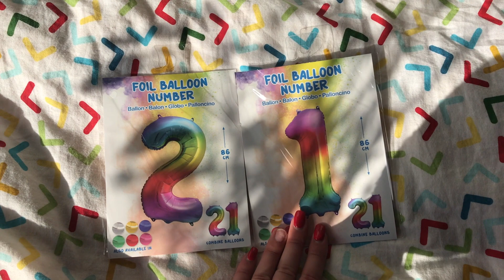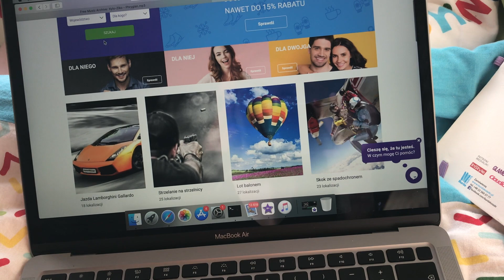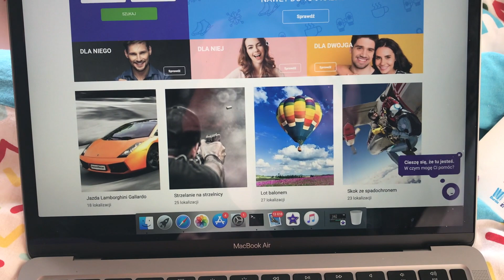VLOG | Mój pierwszy raz.. | Chwał Gabriela